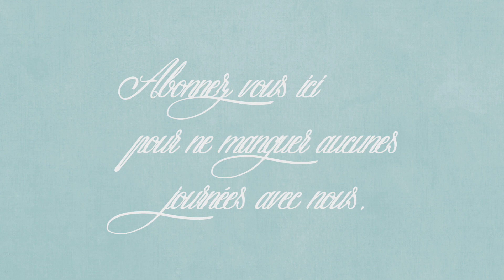vlog du 20 mars : Mode dimanche activé !!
[. VLOG .] Bienvenue dans un nouveau vlog aujourd’hui je vous partage nos journées du 20 mars !!
🧽 On est cette semaine dans le ménage de la zone 1 : Salle d’eau !!

🎁🛒 CODES PROMOS :
🛒STARWAX bénéficiez d’une remise immédiate de -15% sur votre panier dès 20€ d’achat (hors frais de port) avec le code STARWAXSOLUVERT. (Une utilisation par personne. La promo n'est pas cumulable avec d'autres promotions en cours et est valable jusqu'au 30/04/2022.) @starwax Starwax  produitoffert.
🛒La sweethome box voici le code promotionnel SANDRA il offre une réduction supplémentaire en plus des 20% pour l’offre anniversaire automatiquement appliquée sur le site sur toutes les formules donc au final la première box reviendra avec le code
🛒Pour l’aspirateur H8 :
15 Euro code: SANDRAH8